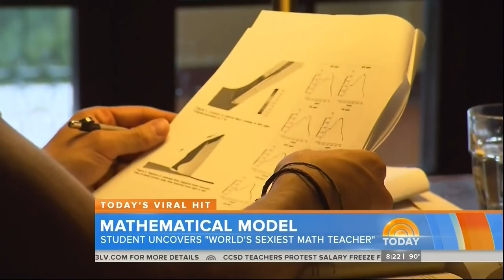Pietro Boselli Math Teacher in the News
Pietro Boselli college math teacher, personal trainer and fitness model in the news, the Today Show.